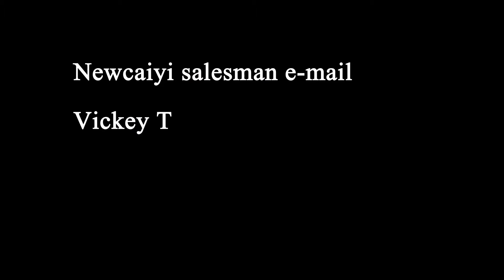36pcs*3w led par light/LED PAR 64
Model: XCY-541
36pcs*3w rgb Led Par Light
1. Lamp Source: 36pcs x 3w rgb led
2. Input Voltage: AC90V-240V, 50-60Hz
3. Power Consumption: 120W
4. Control Models: DMX512, Master and Slaver, Auto.
5. Channel: 4/7 CH
6. Dimmer: 0-100% Liner Dimmer
7. Beam Angle: 25 Degree
8. Strobe: 0-20 Hz
9. Housing(Shell): Die-casting aluminum
10. Color: Black
11. Fixture Connection: Data in/out, Power in/out.
12. Cooling: Fan
13. Dimension: 25cm x 25cm x 30cm
14. Gross Weight: 4 KGS
15. Certification: CE & RoHS
16. Environment: IP20, Indoor
17. Working temperature: -20-60℃

Company Name: Guangzhou Newcaiyi Stage Lighting Equipment Company
Add: No.10, Miaoqi road, Jiannan village, Rennhe town, Baiyun distric, Guangzhou, China